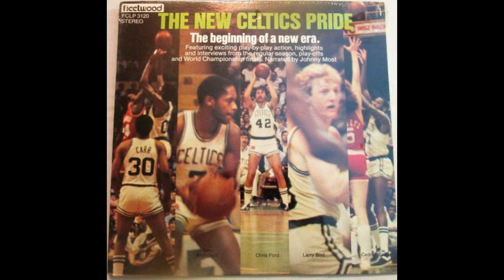Boston Celtics 1981 Champions Album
Fleetwood Records
Featuring Legendary Announcer Johnny Most